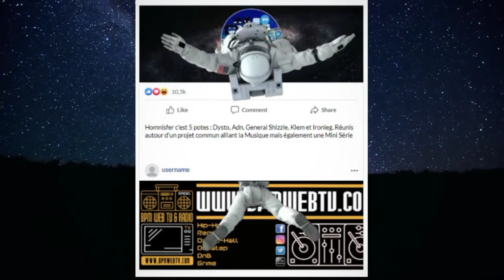Interlude Homnisfer BPM WEB TV & RADIO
Homnisfer c’est 5 potes : Dysto, Adn, General Shizzle, Klem et Ironleg.

Réunis autour d’un projet commun alliant la Musique mais également une Mini Série Animée qui va les envoyer aux 4 coins de l’univers….

Dans leur sons originaux ,ils mélangent ainsi les multiples influences de chacun allant du Reggae au Hip-Hop en passant par le Dub…

Pour s’unir dans une seule et unique vibe celle d’Homnisfer !!!

Auteur :  Homnisfer
Compositeur : Homnisfer